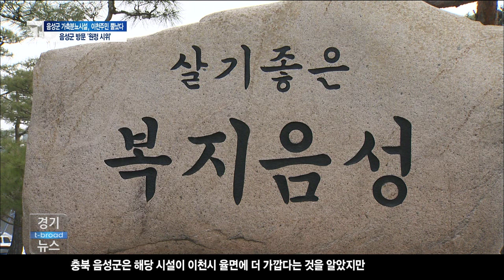[이천]이천주민 “절대 안 돼”vs음성군 “문제 없다"/티브로드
충북 음성군에 건설되는 가축분뇨 및 음식폐기물 공공처리시설을
두고 이천시 율면 주민들이 반대하고 나섰습니다.
이 시설이 음성군보다 이천시 율면에 더 가깝기 때문인데요.
이천시 주민들이 음성군을 찾아갔지만
음성군과 입장차만 확인했습니다.

티브로드뉴스/티브로드기남